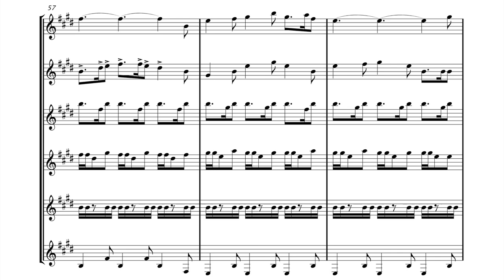The Trap for 6 guitars or large ensemble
This is a 30-second Teaser Trailer for my arrangement of Ron Goodwin's "The Trap", known to UK viewers as "The London Marathon Music". and is a legal arrangement of copyright material, with royalties to the copyright holder.

There are 90+ arrangements for sale at my website - you can see and hear snippets of all of them before you buy. Sold as an instant download in PDF format.